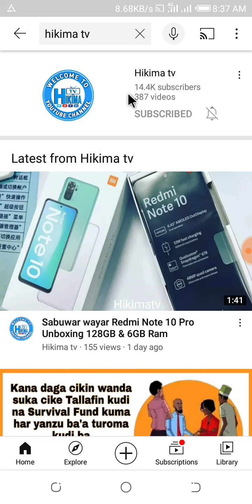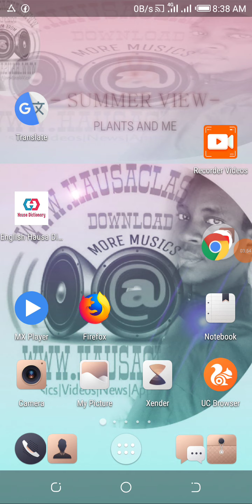Tsarin bada Rancen kudi na NYIF sun fara turawa mutane sakon training